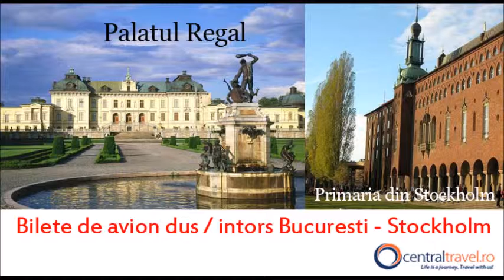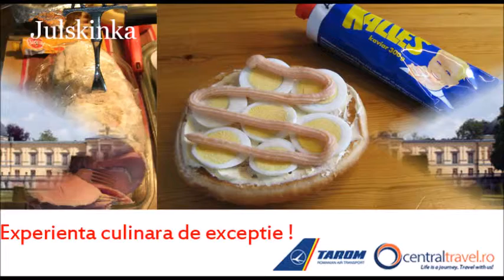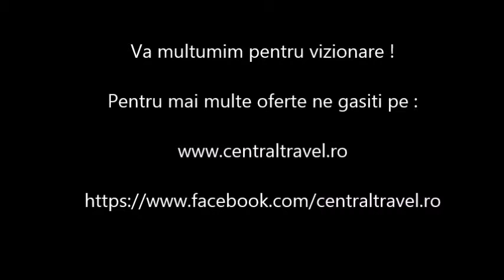City Break Stockholm - Clarion Hotel Stockholm - Central Travel Bucuresti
Agentia de Turism Central Travel va recomanda Clarion Hotel Stockholm pentru city break-ul dumneavoastra, pentru mai multe detalii